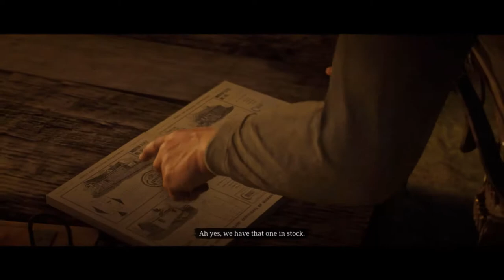Time And Money | Red Dead Redemption 2 | Ep 85 | Crazy Town Gaming